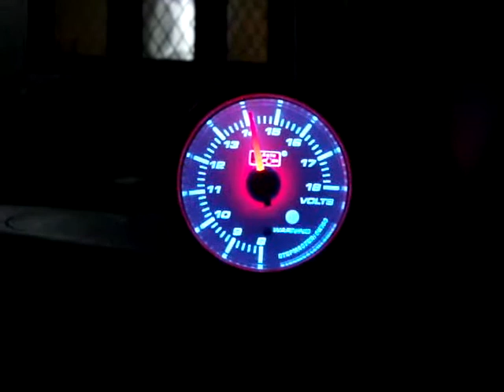Autogauge Stepmaster Volt Gauge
Autogauge Volt Gauge on Chery 308
White face
Stepper Motor
Opening Ceremony